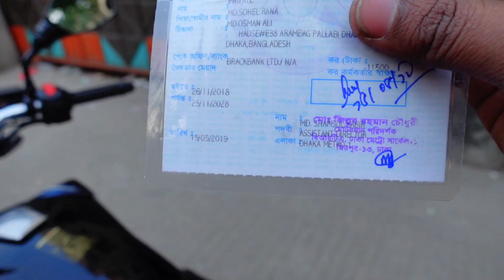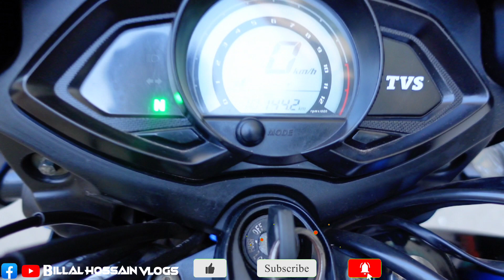কমদামে Tvs Styker 125cc বাইকটি কিনুন !! Second hand Motorcycle Price In Bangladesh !! Billal Hossain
কমদামে Tvs Styker 125cc বাইকটি কিনুন !! Used Motorcycle Price In Bangladesh !! Billal Hossain Vlogs

Used tvs Styker bike in BD